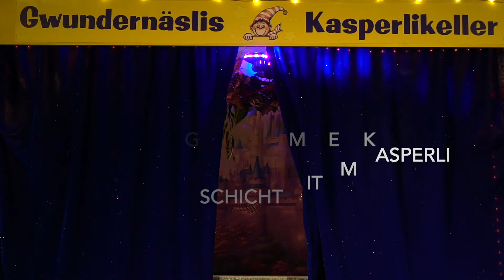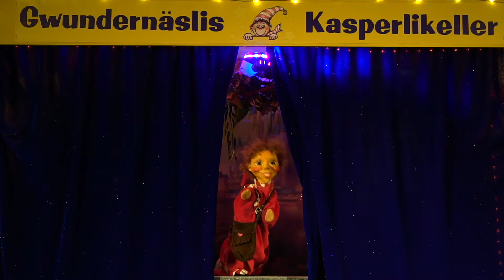Dr Kasperli rettet dr Bello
Kasperli und Bello sind zum Zvieri bei Prinzessin Mirabella eingeladen. Bello ist ausser sich vor Freude! Beim Stöckchen werfen passiert es: Bello fällt in den alten Brunnen. Da ist es gar nicht so einfach einen kühlen Kopf zu bewahren! Zum Glück hat Kasperli zwei, äh, mindestens eine gute Idee...

Viel Spass!

Gespielt von Manuela Steiner
kasperlikeller.ch
kasperlitheater.ch